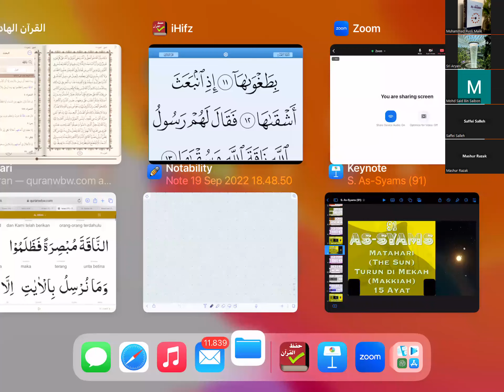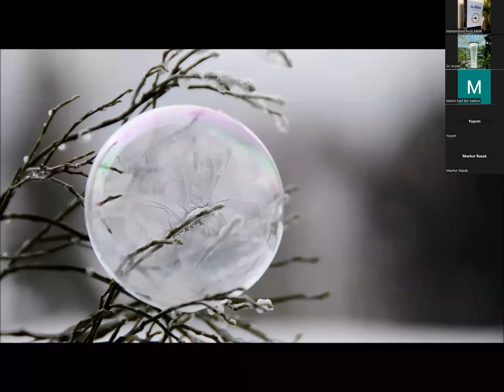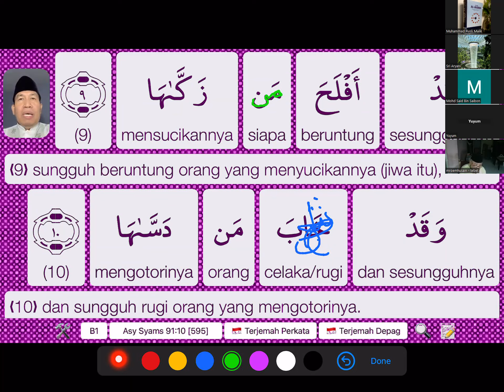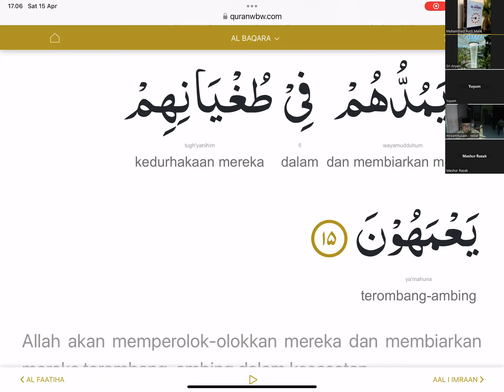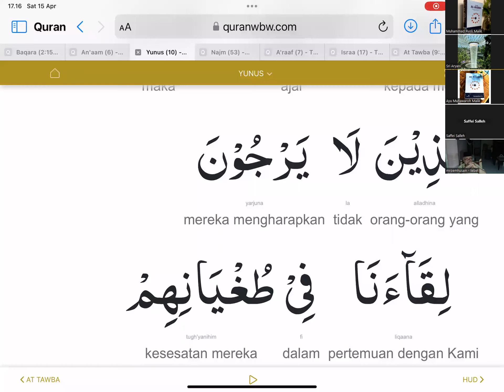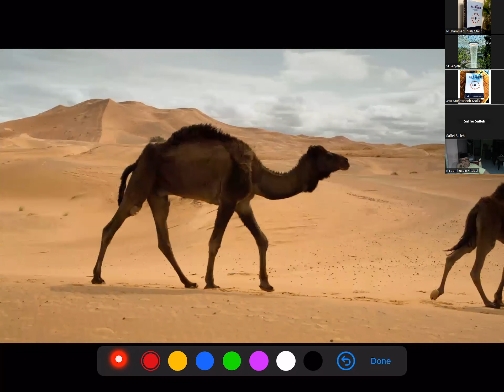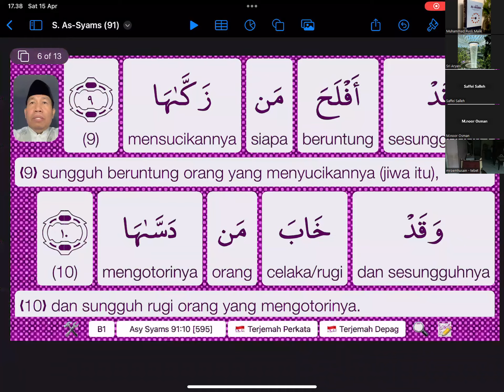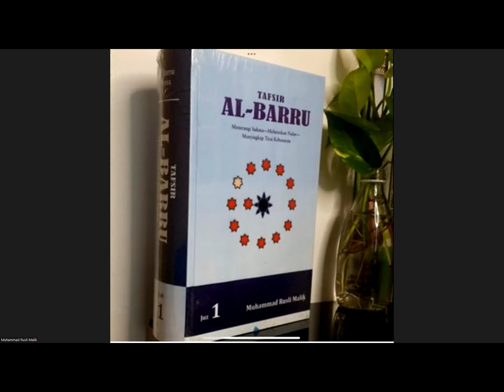Tadarrus dan tadabbur QS 91 (As Syams) Ayat 11-15 Sabtu,15 April 2023 Ustad Rusli Malik